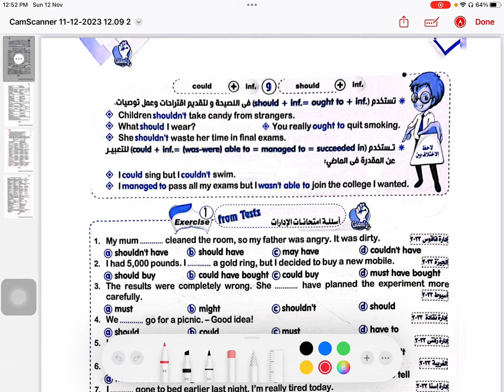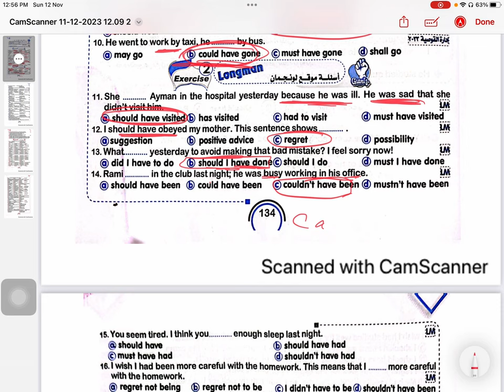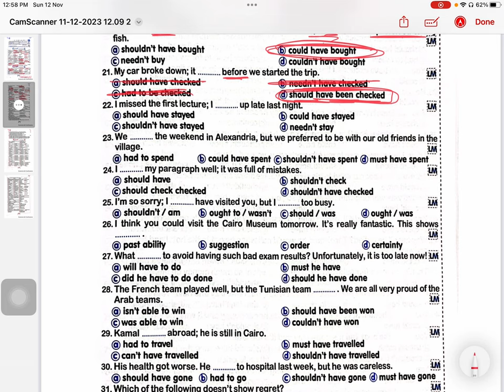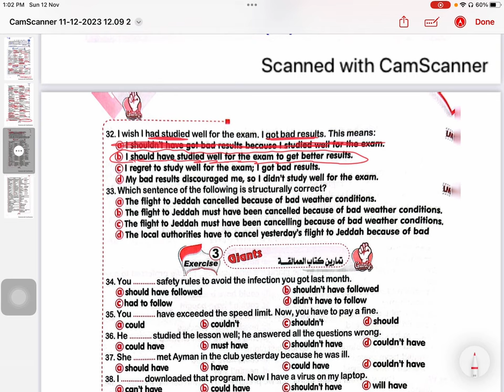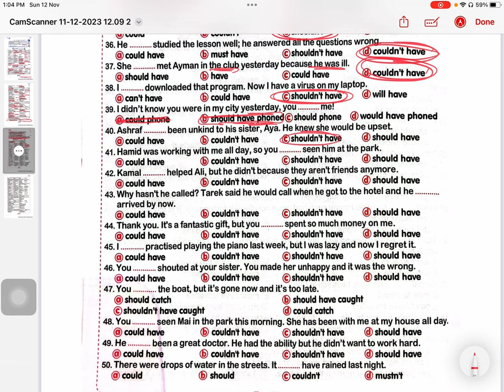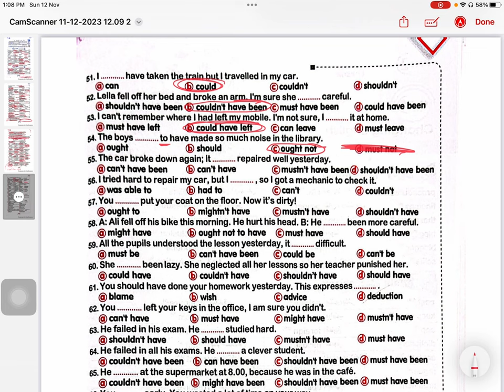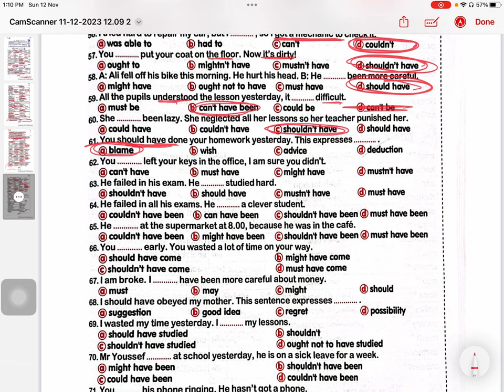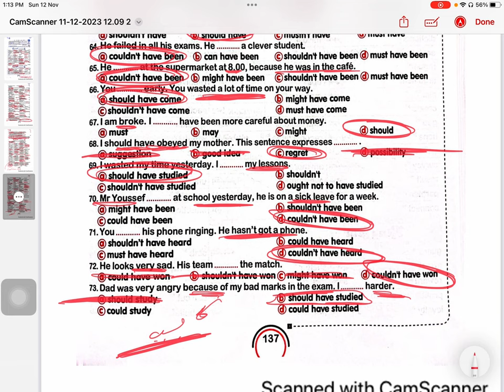الصف الثاني الثانوي | حل واجب unit 4 p.1 | كتاب giants